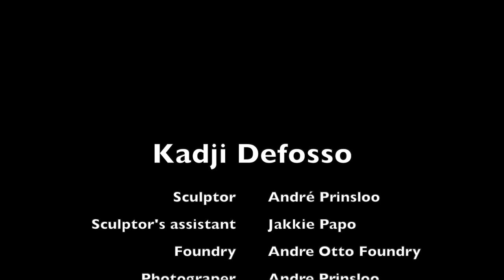Kadji Defosso - a memorial sculpture bust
This is a recently commissioned life-size portrait bust in bronze, using only photographs of the subject as reference.